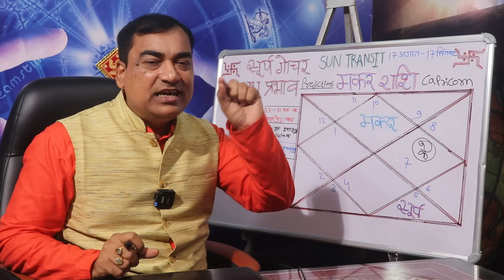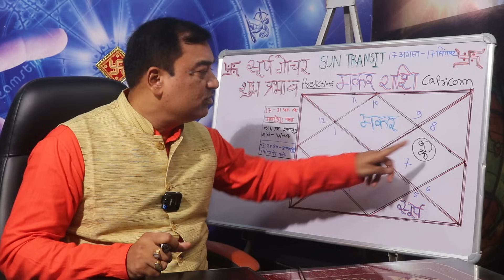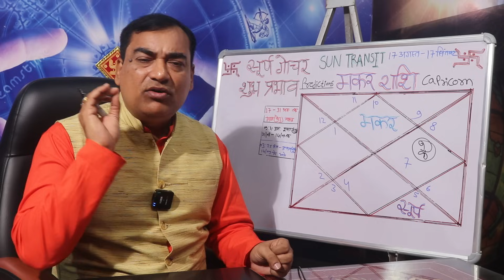बदलाव अभी नहीं तो कभी नहीं - मकर (Makar) Capricornus राशि जानिए आपके लिए क्या शुभ परिणाम होंगे।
पूरे 1 साल बाद ग्रहों के राजा सूर्य का गोचर प्रवेश अपनी ही मूल त्रिकोण राशि सिंह में हो रहा है। सूर्य का गोचर एक महीने में प्रति एक राशि पर होता है। अभी जब अपनी ही राशि पर सूर्य गोचर करेंगे तब बहुत ही सकारात्मक परिणाम प्राप्त होंगे। ज्योतिष के अनुसार सूर्य राजनीति, स्वास्थ्य, सम्मान समृद्धि, एवं उच्च पद की प्राप्ति को प्रदर्शित करता है।अतः आपकी अपनी राशि के अनुसार क्या शुभ परिणाम होंगे ? इसे जानने के लिए इस वीडियो को आप पूरा जरूर देखें कृपया स्किप ना करे।
Dr. Krishna Kant Chaturvedi
Professional Consultation: